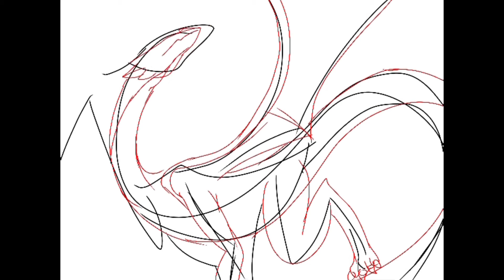How to (draw a) Dragon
Uhhh... ?
I don't know how YouTube works

:D
I think I'm starting to get into drawing dragons after a few years, yay me
This took me 6 minutes and I made it because I was in the mood to do something dumb and maybe fun

If you found this useful, somehow... cool! Uh, I don't know?

Yo there, time for a cringe description of myself, me be an aspiring artist, I go by he/they pronouns
I enjoy drawing, obviously, and I mainly draw my own original characters. I hope I can end up doing something fun with them that people would enjoy someday, I've spent a lot of my time just thinking about em. Many hours wasted away and i don't even sketch or write it down.

Apps used:
iMovie
IbisPaint X